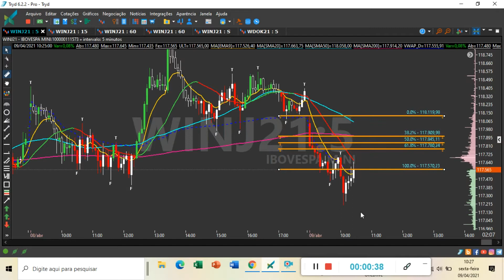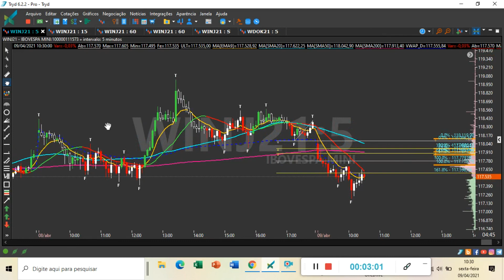Sextou antes das 11h da manhã